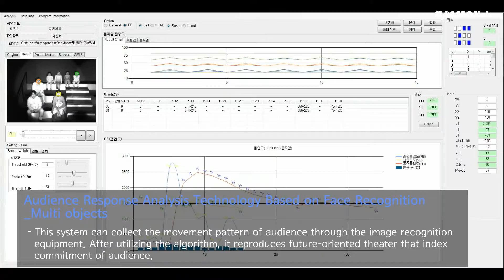mogencelab Interactive Exhibition Technology #04 Audience Response Analysis Technology Based on Fa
mogencelab Interactive Exhibition Technology #04
Audience Response Analysis Technology Based on Face recognition(multi object)